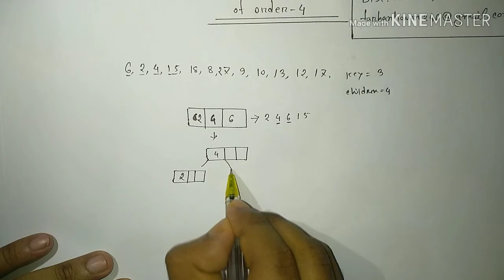B tree insertion of Order 4 | Data Structure | Bangla Tutorial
In this video i have discussed how to insert data in B-tree with order 4 in data structure.